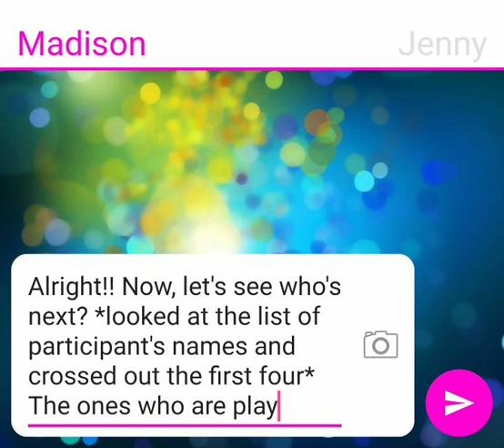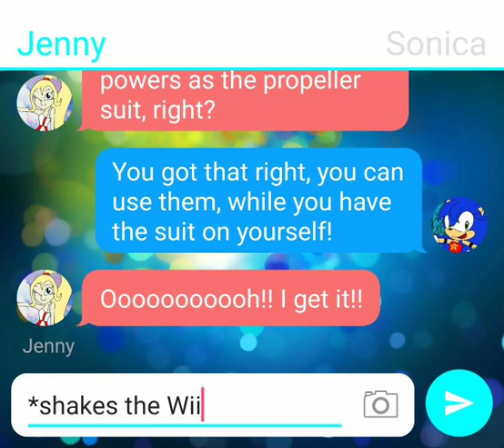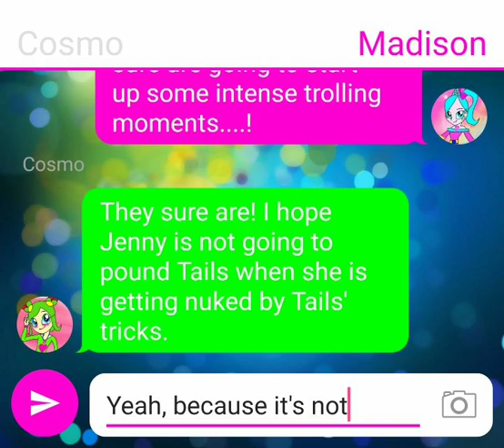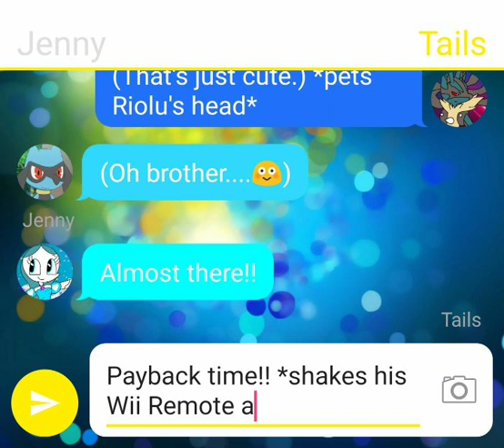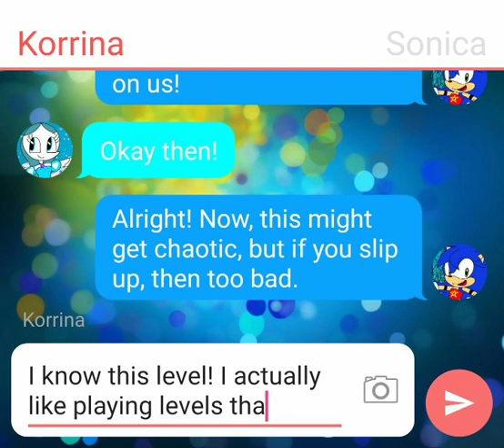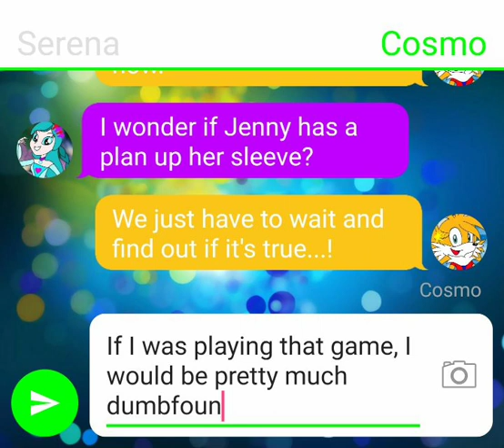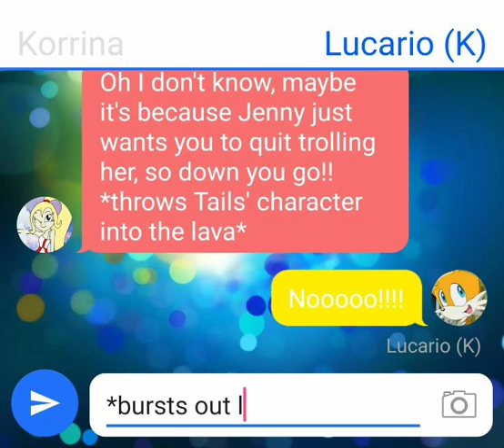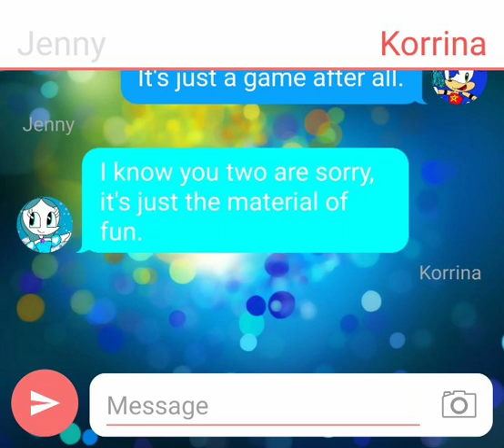Group Roleplaying Texting Adventures Episode 115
It's time for part 2 of this New Super Mario Bros Wii Gameplay Marathon!! Starring Jenny, Tails, Sonica and Korrina!!